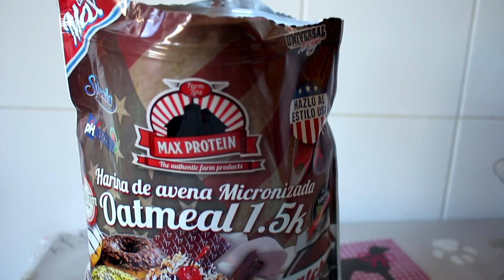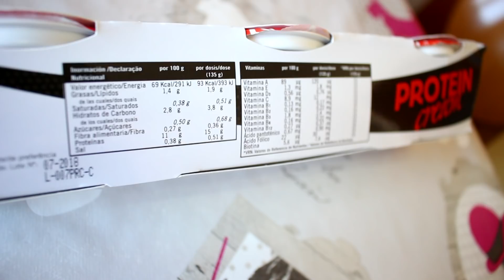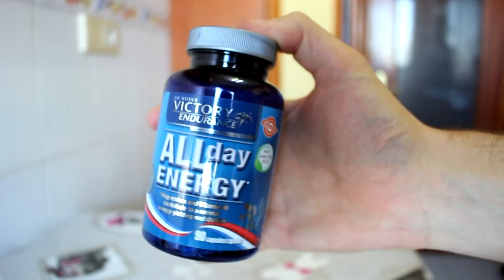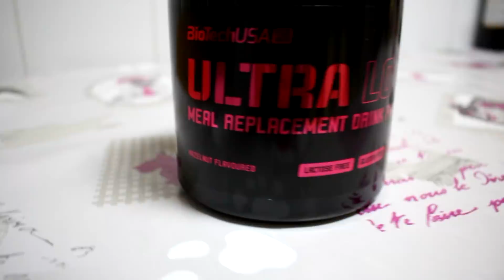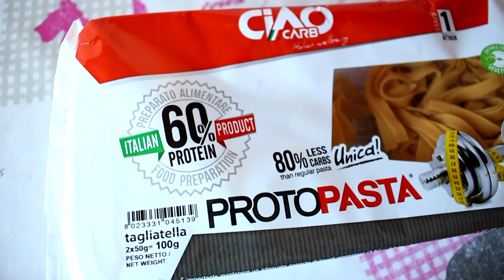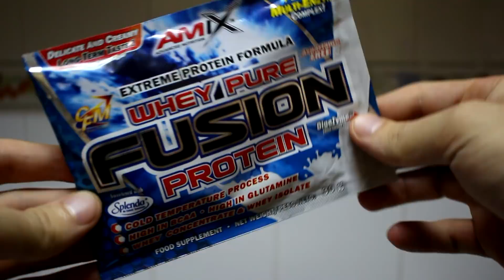3 días comiendo únicamente... SUPLEMENTOS DEPORTIVOS!!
Sobrevivo tres días comiendo sólo suplementos deportivos. En este reto extremo, sustituyo TODA la comida de mi dieta por complementos alimenticios. Además, intento llevar con estos una dieta lo más variada y equilibrada posible respecto a nutrientes. He conocido y probado cosas que ni imaginaba que existirían.. y estoy seguro de que más de una os sorprenderá.
Esto es algo que no aconsejo para nada, esto no es bueno para la salud. Estos productos pueden ser muy buenos, pero si usan de forma correcta. Yo hago este experimento casero para vivirlo con vosotros y ver que tal me encuentro, pero nuestra dieta obviamente se debe basar siempre en comida real.